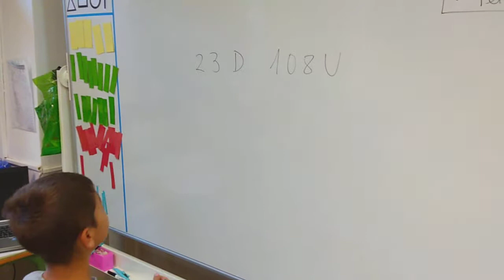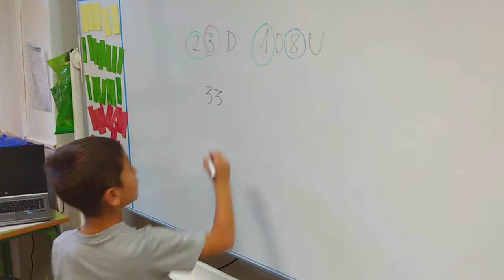CARLOS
Composición de números.